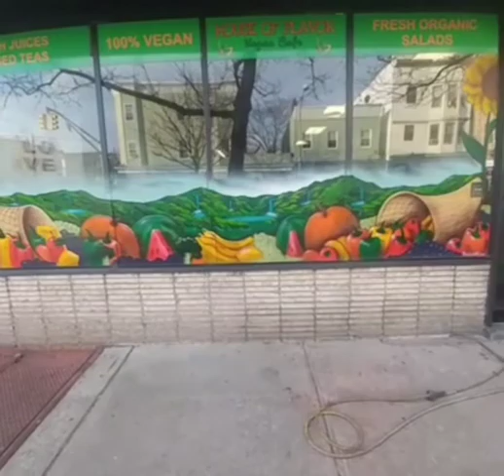PAWS21ART.COM: House of Flavor